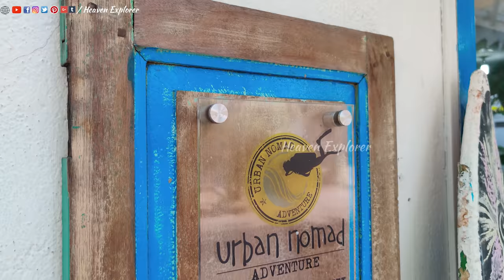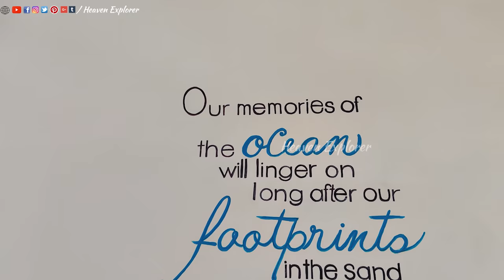Scuba Diving Experience in Pondicherry | BEST Underwater experience in India😍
A complete guide to Scuba diving in India at Pondicherry. Our team explored Urban Nomad Adventures where they dive the difference! Situated in Pondicherry, they offer a range of wholesome, aquatic experiences. In a place best known for being easy and laid-back they bring its clients  a world of adventure sports that will leave them feeling completely in awe!

The activities offered by Urban nomads include, the crowd favourite- Scuba Diving with a price range of 6.5-8.5k, then, snorkeling at 1.5-2.5k; they also offer both kayaking and jet kayaking at a starting price of Rs 2.5k, boat rides among the mangroves or out in the open ocean with a price range of 2.5-3.5k and last but not the least- an evening of ethical fishing starting at Rs 2.5k.

In our previous video, our team explored the Chunnambar Boat House (Paradise beach Island boathouse) and experienced the boat ride in the backwaters of Pondicherry and reached Paradise Beach. After enjoying the beach and ocean our team headed towards Beyond Community, a Naturistic tent camping. The place was surrounded by trees and the Air-conditioned tents gave us a different experience in south India.

Pondicherry after Lockdown Aug 2021| Tent Camping | Scuba diving | Things to do!

Crew
VOICE                              : Nidish (@thisisnidish)
CAST & EDIT                  : Prasanna(@himalayandevil)
DIRECTION & CAMERA: Saravana(@saravana_the_explorer)